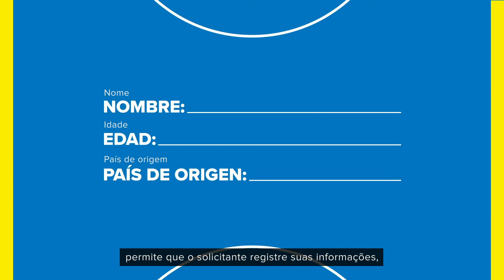Boas Práticas de asilo nas Américas: SISCONARE – Brasil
O Sistema do Comitê Nacional para os Refugiados (SISCONARE) é a plataforma on-line utilizada para registrar as solicitações de reconhecimento da condição de refugiado no Brasil e gerir os casos. O sistema, utilizado pelo CONARE e pela Polícia Federal, permite que o solicitante registre suas informações, receba notificações, acompanhe o progresso do seu trâmite e mantenha atualizados seus dados pessoais. Para as pessoas solicitantes é uma forma mais ágil e fácil de formalizar suas solicitações, bem como de acessar as informações sobre o processamento dos seus casos, assegurando maior transparência ao processo. Ao mesmo tempo, o SISCONARE permite maior celeridade no processamento das solicitações de reconhecimento da condição de pessoa refugiada, ajuda na redução do acúmulo de casos pendentes e otimiza as diferentes etapas do procedimento.